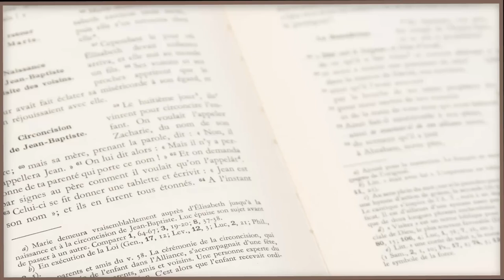Parole et Évangile du jour | Soyons des vrais témoins! | Madi 02 Avril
🔸 Parole et Evangile du jour est une série de méditations quotidiennes pour nous aider à avancer dans la foi et la connaissance de Dieu. Chaque jour, un prêtre nous exhorte ; aujourd'hui nous sommes avec le P. Jérôme , aumonier de la communauté francophone  au Japon qui nous aide à méditer la Parole suivante :

Marie Madeleine se tenait près du tombeau,
au-dehors, tout en pleurs.
Et en pleurant,
elle se pencha vers le tombeau.
Elle aperçoit deux anges vêtus de blanc,
assis l’un à la tête et l’autre aux pieds,
à l’endroit où avait reposé le corps de Jésus.
Ils lui demandent :
« Femme, pourquoi pleures-tu ? »
Elle leur répond :
« On a enlevé mon Seigneur,
et je ne sais pas où on l’a déposé. »
Ayant dit cela, elle se retourna ;
elle aperçoit Jésus qui se tenait là,
mais elle ne savait pas que c’était Jésus.
Jésus lui dit :
« Femme, pourquoi pleures-tu ?
Qui cherches-tu ? »
Le prenant pour le jardinier, elle lui répond :
« Si c’est toi qui l’as emporté,
dis-moi où tu l’as déposé,
et moi, j’irai le prendre. »
Jésus lui dit alors :
« Marie ! »
S’étant retournée, elle lui dit en hébreu :
« Rabbouni ! »,
c’est-à-dire : Maître.
Jésus reprend :
« Ne me retiens pas,
car je ne suis pas encore monté vers le Père.
Va trouver mes frères pour leur dire
que je monte vers mon Père et votre Père,
vers mon Dieu et votre Dieu. »
Marie Madeleine s’en va donc annoncer aux disciples :
« J’ai vu le Seigneur ! »,
et elle raconta ce qu’il lui avait dit.